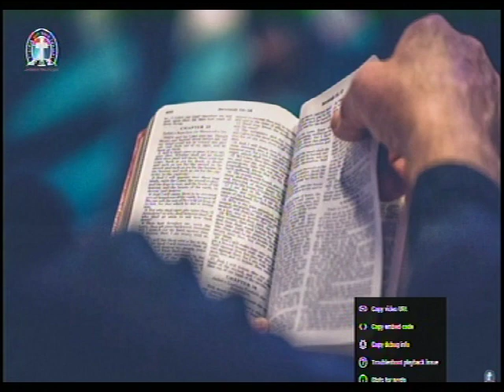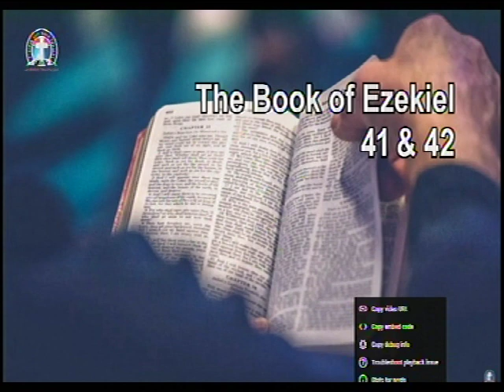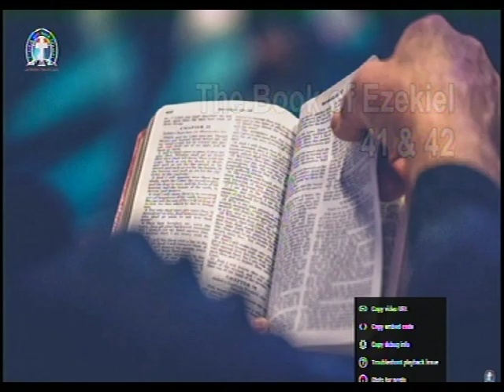THE BOOK OF EZEKIEL 41& 42